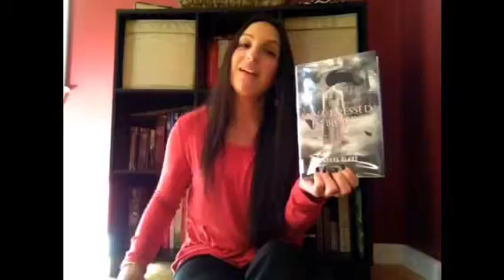What To Read Wednesday Ep.9 "Anna Dressed In Blood"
Anna Dressed In Blood by Kendare Blake